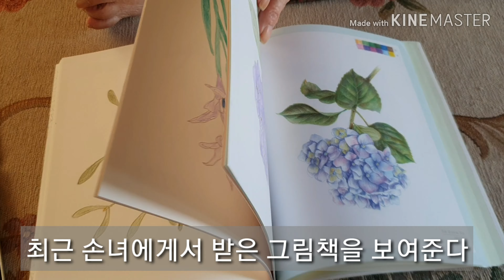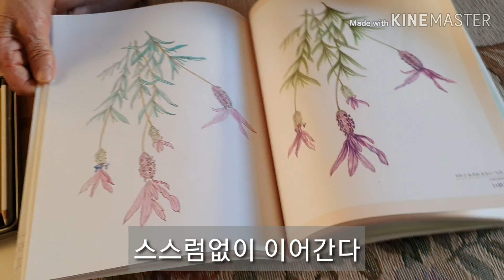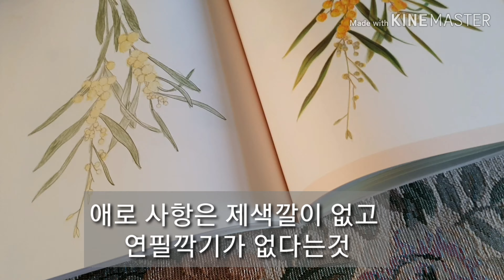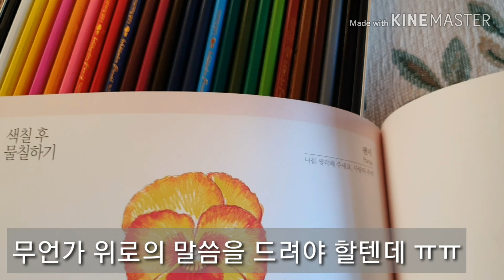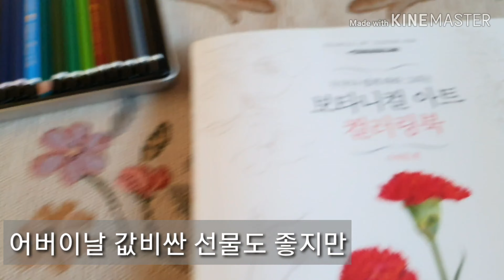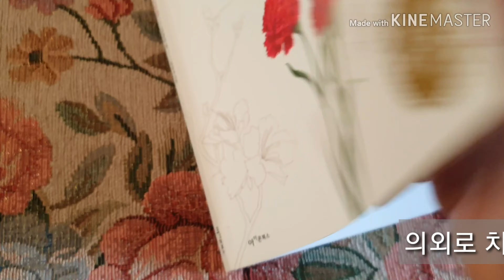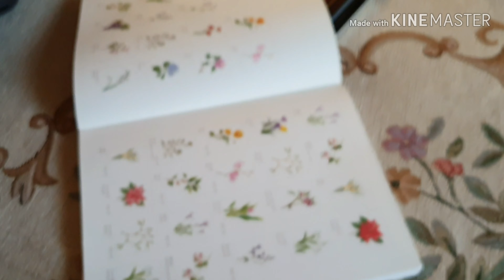어버이날 선물이 고민이라면 연필깍기는 어떨까요 ㅡ2019.5.8일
5월은 가정의달이며 누군가에겐 고민의 달이기도 하다. 의외로 신경써야 할 일을 많은 것 같다.

지나치기엔 어렵고 해야할 것 같은데 부담도 된다면 책방으로 달려 가자.

어버이는 자식에게 부담을 줄 생각이 전혀 없고 단지 말없이 바라는건 얼굴이나 보면서

집에서 평소와 다름 없는 된장찌개 놓고 조촐한 식사하면서 손자 손녀의 재롱을 보는것 이다.

연로하신 부모의 말을 귀담아 들으며 맞장구 쳐보는 고민이 훨씬 나을 듯 하다.

돌코랑농장 귤갈매기